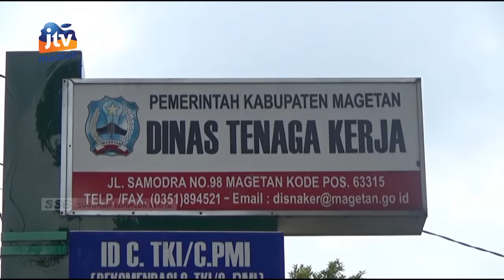MAGETAN - Disnaker Magetan Kesulitan Akses Identitas PMI Yang Pulang